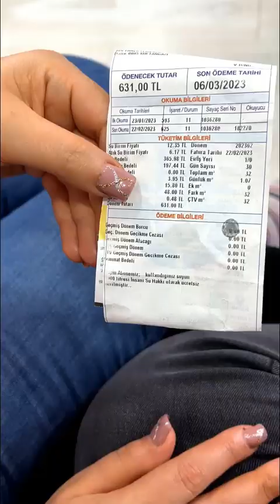ما معهم يدفعوا الفواتير و الله رزقهم فورا 😂 They don't have money to pay the bills